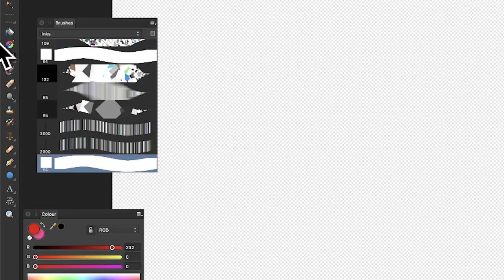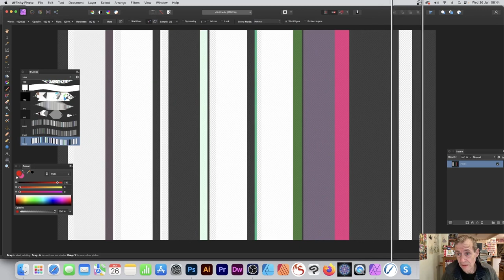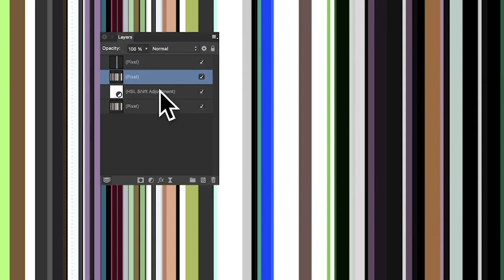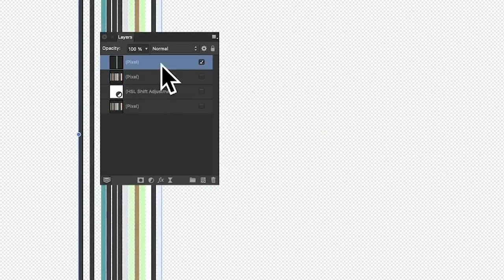Affinity Photo : Color STRIPE LINE Brushes Tutorial | Graphicxtras | Linear Brushes HOW TO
In this video, you will learn how to quickly create thin line / straight line / stripes brushes (random colors) in Affinity Photo

Note in V2, there appears to be an issue where the shape feature is unavailable or greyed. Instead, create a rectangle thin shape and set to red or green and then layer menu and rasterize and then brushes panel and then right side and 'new brush from selection' and then go to the dynamics panel for that brush and set the hue and saturation etc to the max